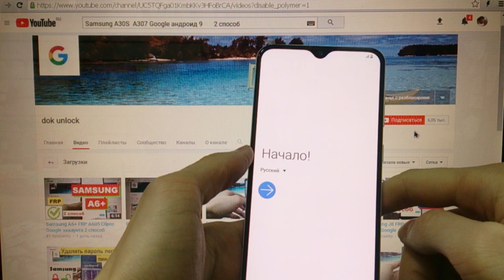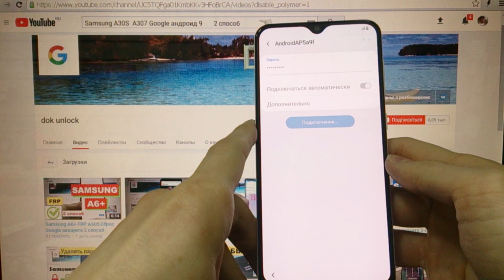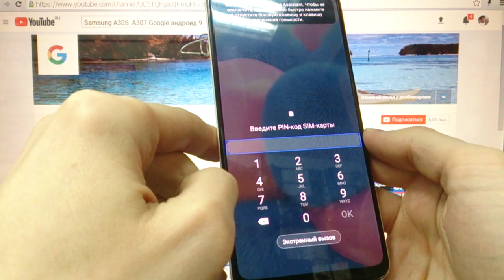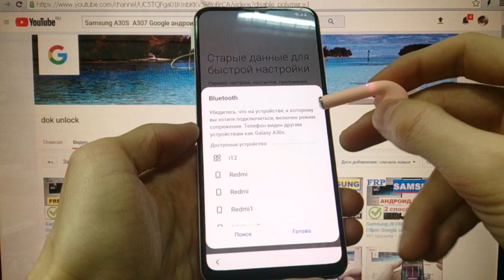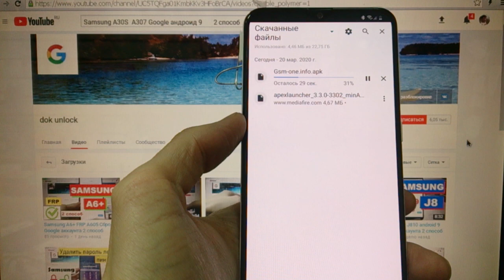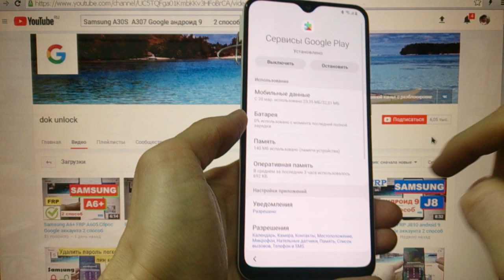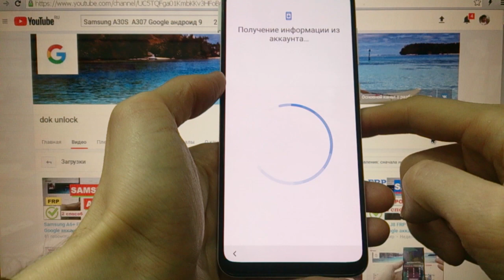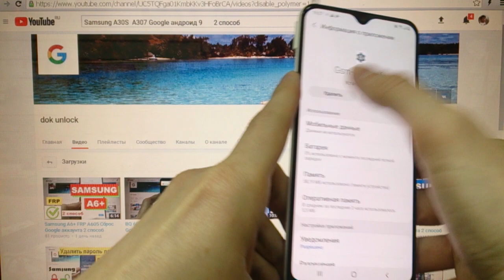FRP Samsung A30S A307 2020 Сброс Google аккаунта 2 способ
FRP Samsung A30S frp A307 FRP samsung a 30s android 9 андроид 9

В зависимости от прошивки и версии андроид способы разблокировки аккаунта бывают разные